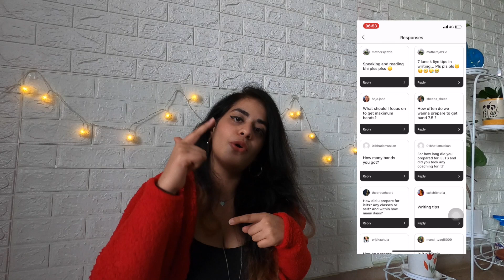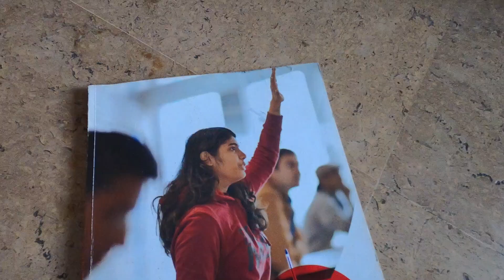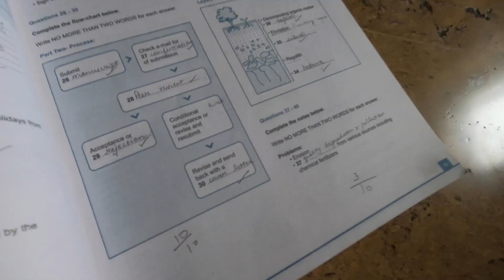HOW TO PREPARE FOR IELTS | WHAT WAS MY IELTS SCORE ? | IELTS EXAM TIPS | BHAVNA KWATRA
IELTS PRACTICE BOOK-

HOLA AMIGOS!!

This video is about the tips for the IELTS EXAM. I appeared for this Internationally recognised English exam, more than once, more than twice...
I surely had to share my tried and tested tricks and tips :)